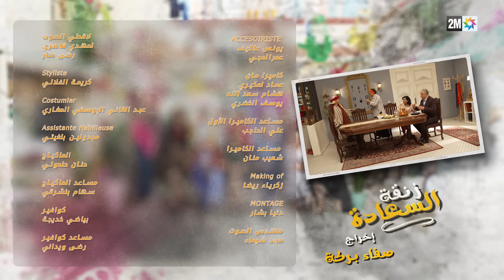Zenqat Essaada : Episode 1 | برامج رمضان : زنقة السعادة - الحلقة 1